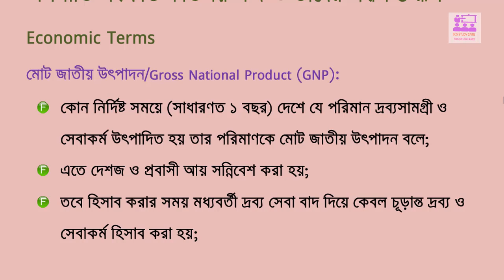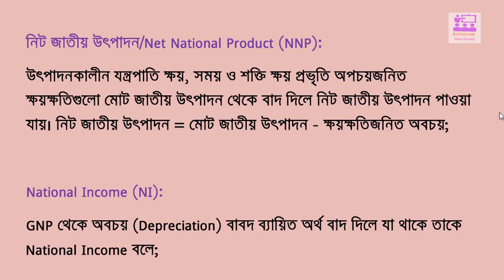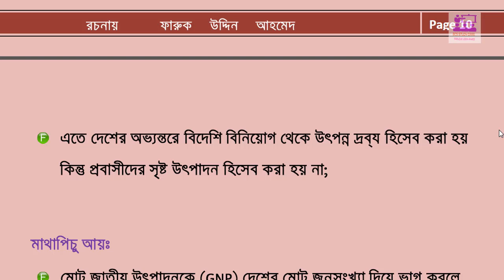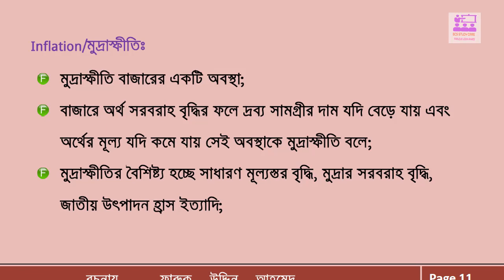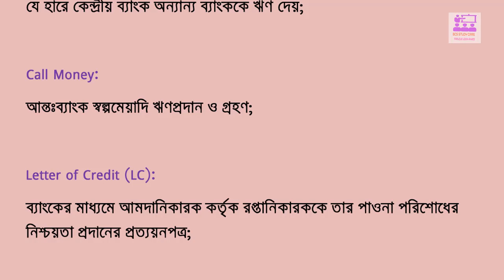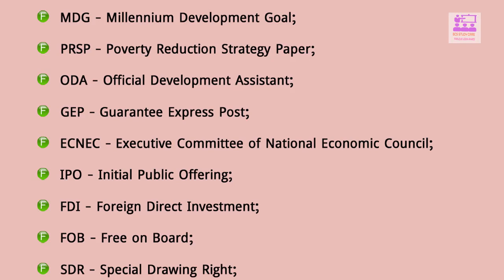BCS General Knowledge বাংলাদেশের অর্থনীতি -Bangladesh Affairs। Economy Of Bangladesh Part 3